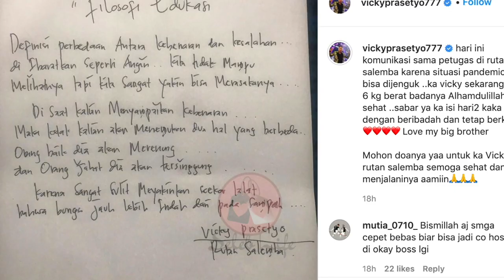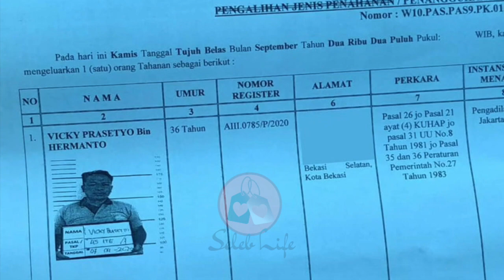VICKY PRASETYO Akui Flashback Kejadian P3NGGEREB3KAN ANGEL LELGA Saat Hadiri SIDANG SECARA LANGSUNG!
Vicky Prasetyo kali ini hadiri sidang secara langsung. Vicky mengakui ia mengalami flashback mengingat kejadian saat memergoki Angel Lelga dengan Fiki Alman. Vicky pun sempat berbicara dalam persidangan!